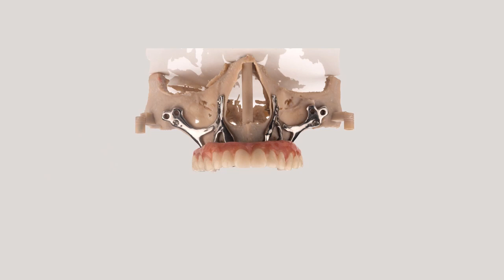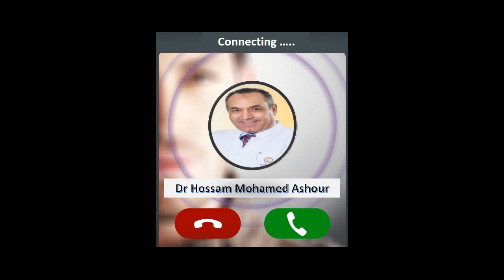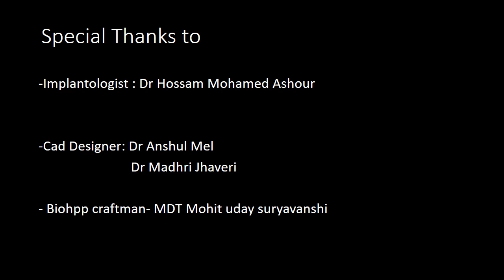Customized implant with screw retain prosthesis for Atrophic Bone